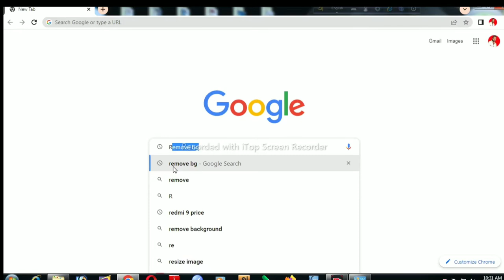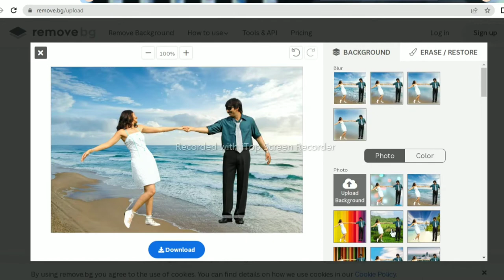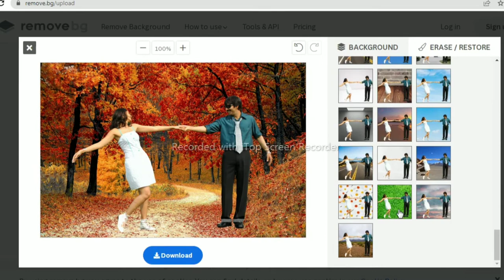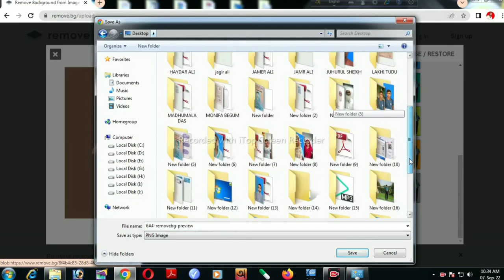How to Remove Background From Photo | Photo ka Background kaise change kare |Image background change